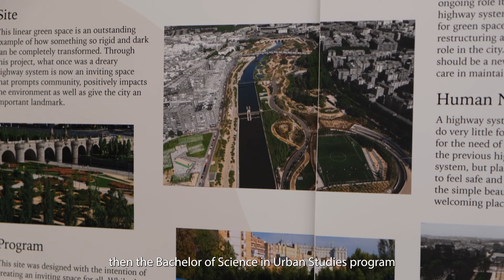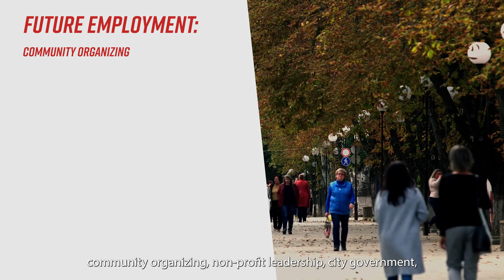What is Urban Studies?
Video Credits:
Filmed by: Amanda Gleadle
Voice-over by: Malachi Scenters
Edited by: Amanda Gleadle
Published by: The College of Design, Architecture, Art, & Planning